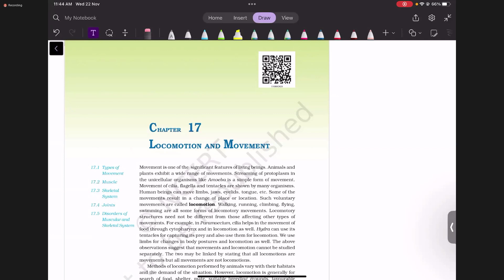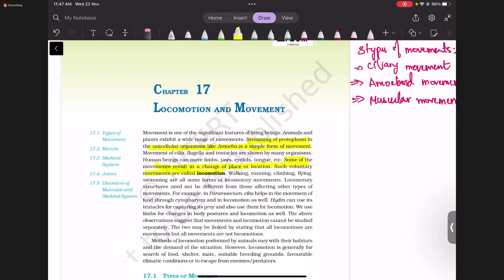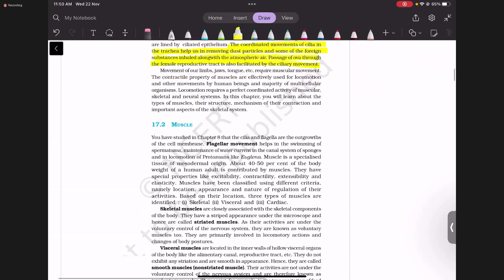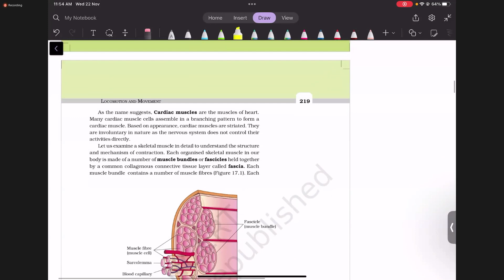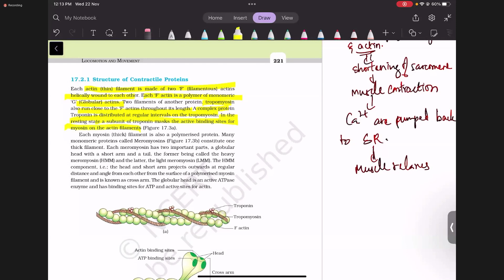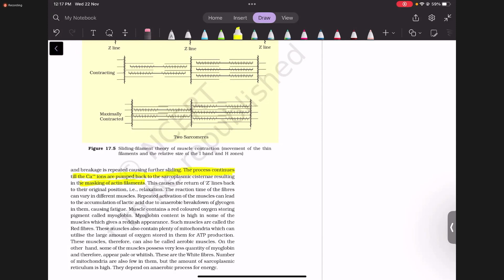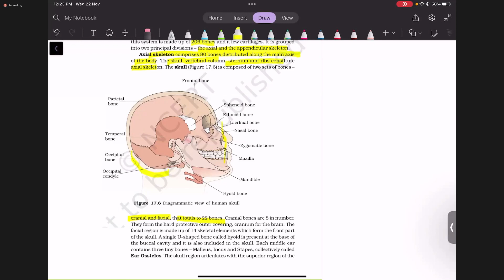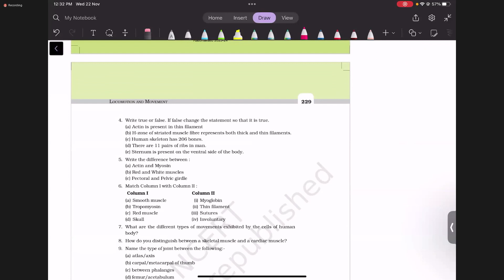Devananda P V | NCERT Solution ML | Biology XI | Locomotion and Movement Part 1